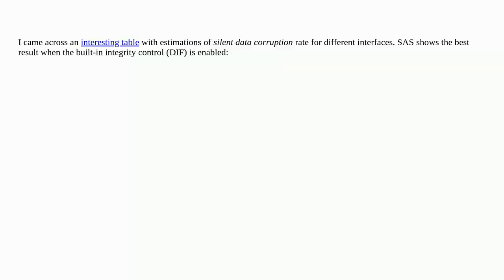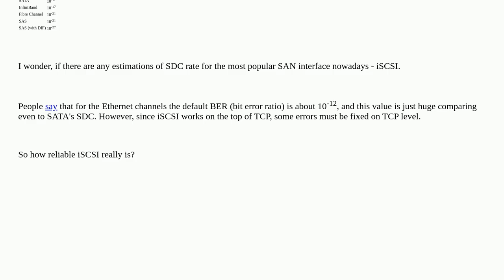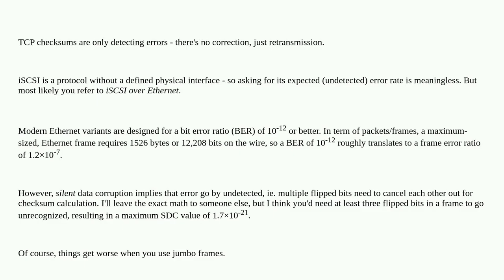iSCSI silent data corruption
A special thanks goes out to the community

  ber iscsi fibrechannel ethernet